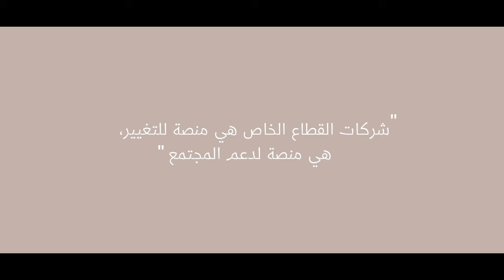Noura Al-Turki: No limits for growth | نورة التركي: لا سقف للتطور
‎كان لها عدة نشاطات في مجالات مختلفة عندما بدأت حياتها المهنية، قبل أن تقرر  الإنضمام لشركة الأسرة عندما أحست انها جاهزة لذلك، حيث قامت بالتركيز على تمكين المرأة داخل المؤسسة. الحلقة الحادية عشر والأخيرة مع السيدة نورة التركي

Her career started in different fields, and when she was ready she joined the family business and focused on empowering women within the organization. Our eleventh and final episode is with Mrs. Noura Al-Turki